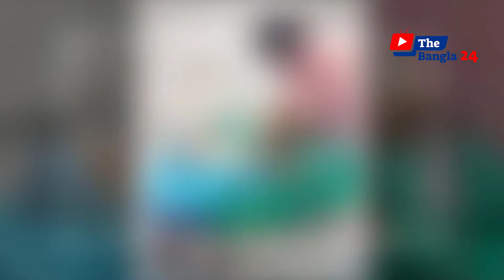কন্যাসন্তানের মা হলেন র‍্যাম্প মডেল বারিশ হক | Barisha Haque | Bd News